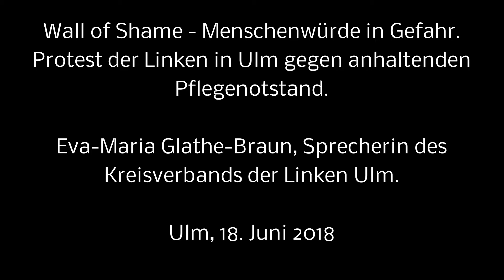Wall of Shame – Menschenwürde in Gefahr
Protest der Linken in Ulm gegen anhaltenden Pflegenotstand

Ulm. Protest der Linken in Ulm gegen anhaltenden Pflegenotstand. In der Pflege von Menschen herrscht seit Jahren Notstand. Gesundheit und Menschenwürde bleiben in Krankenhäusern und Pflegeheimen oft auf der Strecke. Mit einer „Wall of Shame“ informierte Die Linke am 18. Juni 2018 über die aktuellen Situationen an Krankenhäusern und Pflegeeinrichtungen. Rund 2,5 Millionen Menschen in Deutschland seien pflegebedürftig, die Zahl steigend. „Sie würdig zu versorgen, ist eine tägliche Herausforderung“, so Eva-Maria Glathe-Braun, Sprecherin des Kreisverbands der Linken Ulm.